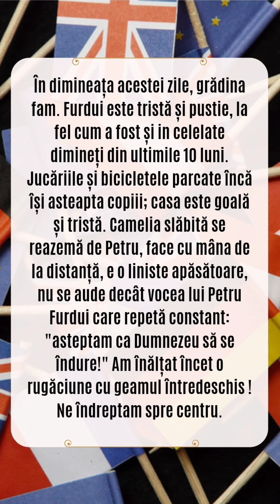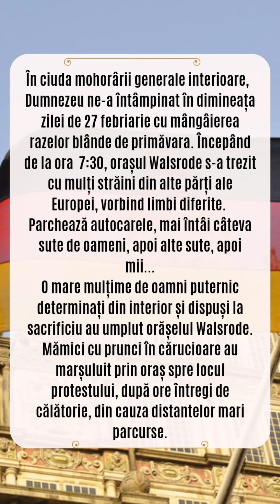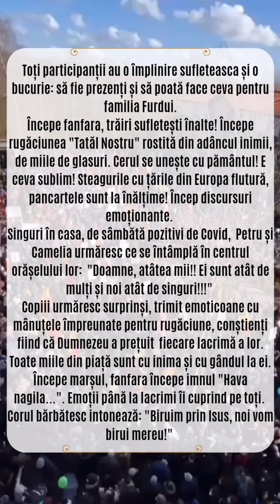📢Walsrode: 10.000 de persoane au manifestat pentru SUSȚINEREA familiei Furdui 🇩🇪💔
🔴Suntem o echipă care lucrăm la răspândirea evangheliei [valori creștine] în întreaga lume prin intermediul online.
  ❗ SUSȚINE ȘI TU ACEASTĂ LUCRARE❗
  ➡️ VALORI CREȘTINE

*Și distribuie videoclipurile
 *  Îți mulțumim penntru susținerea lucrării...❤️
 *  DUMNEZEU SĂ TE BINECUVINTEZE !